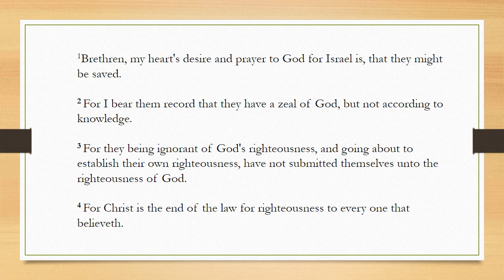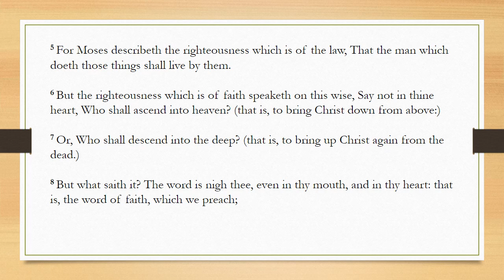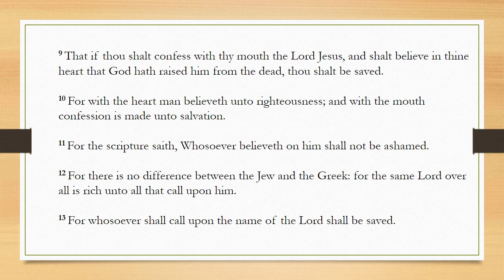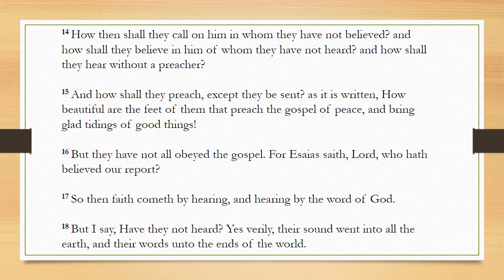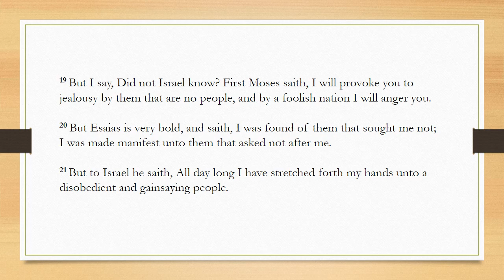Book of Romans, Chapter 10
Paul uses old testament scripture to explain the position of all men under God.   Whether Jew  or Gentile, whoever calls on the name of the Lord will be saved.